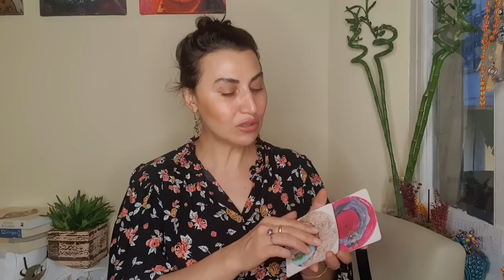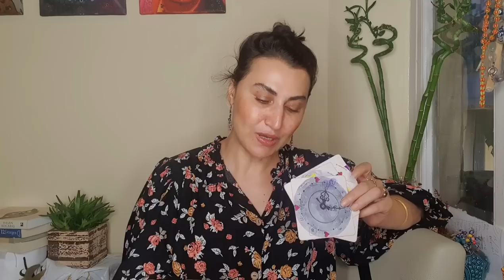HAFTALIK TAROT YORUMLARI (08-14 AĞUSTOS)@EmineAkkaya İŞLEYEN DEMİR IŞILDAR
8 14    AĞUSTOS HAFTALIK TAROT  YORUMLARI
00:00 Giriş
00:11 Koç
02:25 Boğa
04:47 İkizler
07:06 Yengeç
09:31 Aslan
12:03 Başak
14:26 Terazi
17:05 Akrep
18:30 Yay
21:41 Oğlak
24:03 Kova
26:21 Balık